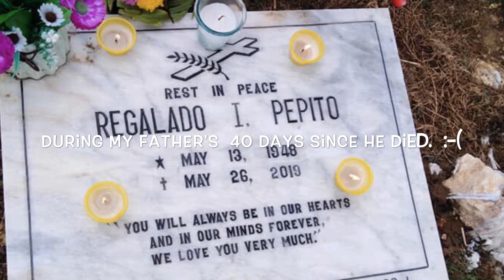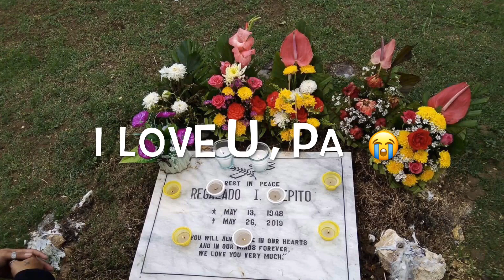MyFather's 40days since he died+Organic Vegetables+New adopted Kitten+Seafoods+Birthday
Having my own organic vegetables directly from my garden is an awesome healthy feeling as I can imagine.

My family was visiting at the cemetery last May 04, because it was my father's 40 days since he passed away.😭  My father died last  May, 2019 at the age of 71 . It was a sad moment ever in our life, but we had to admit that and i just think that at least he is God's both arms now and can't feel any pain anymore. ❤️🙏💒😭

Last week, I took my husband to eat because it was his birthday. In addition, his Boss took him fishing as his birthday present, and he really enjoyed it especially he caught a huge fish.

My friend Sassy adopted a beautiful Kitten from my co-worker since she found that in front of their yard without a mother nor a siblings either and i am so happy that my friend is so happy to have her since she doesn't have a cat at her home yet.

Thank you so much and have a great day/night to you all.

Ruby